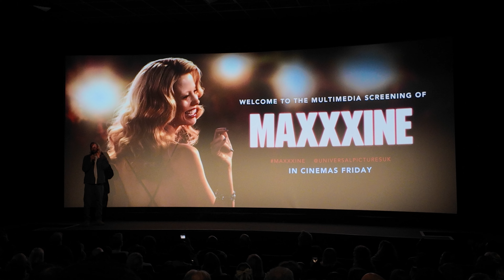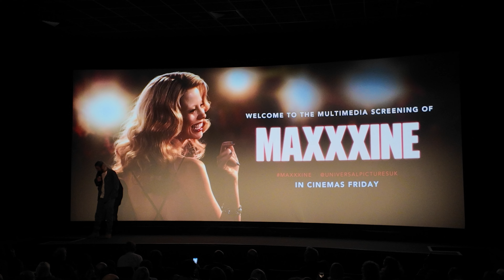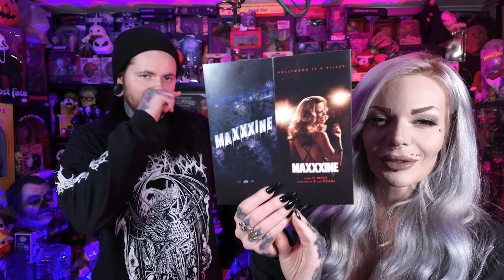Maxxxine Early Screening - A24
Hey Creeps,

We got to see an early screening of Maxxxine last night, watch the video to see what we thought. 👀

Huge thank you Universal Pictures UK for the invite.

Subscribe and hit the notification bell to stay up to date with all my content, and head over to the Patreon to become a member and see what’s coming before everybody else!

Don’t forget to check out my Instagram for more horror goodness!

Also check out Creature over at